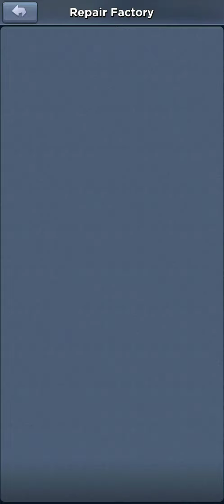Top War Battle Game Play, Part 12